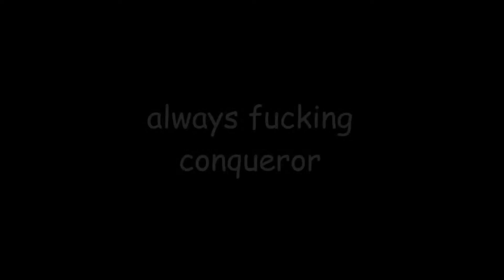bromma irl vs heroic krosus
i kinda forgot to record the fight, this is what happened. k.

I record using Shadowplay and OBS, most of my videos are in 1080p at 60 fps.

Tack för att ni tittar på min kanal, lämna gärna en kommentar eller en like om ni känner för det! Om gillar vad ni ser så berätta gärna om min kanal för era vänner, jag uppskattar all eran hjälp!